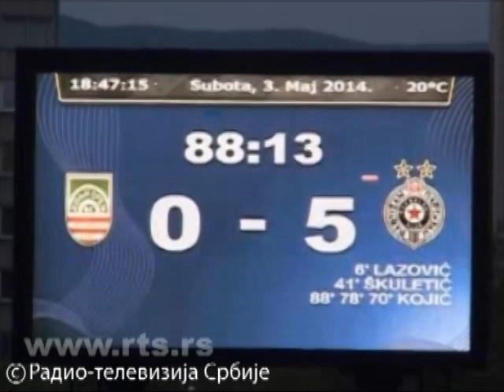Partizan ubedljiv, het-trik Kojića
Partizan ubedljivo slavio na gostovanju Donjem Sremu (5:0), a Nemanja Kojić postigao je het-trik.